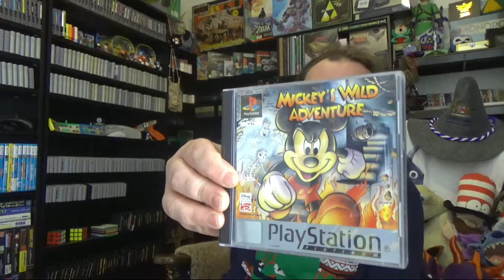Mickeys Wild Adventure Emma Day 25 of 25 disney days of Christmas Playstation 1 Angry Scouse Gamer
Okay then this game is awesome, and the perfect way to wrap up 25 disney days of Christmas.
Its Mickeys Wild Adventure for the PlayStation 1